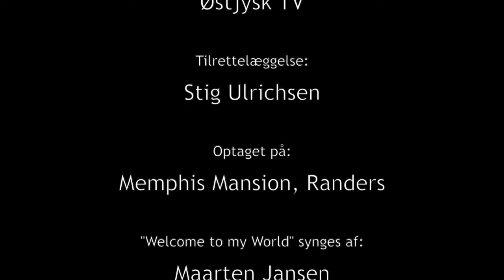Welcome to my World - John Støvring #1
Forfatteren John Støvring fortæller om sin nye bog, Verden som jeg ser den. Det er en beretning om hans liv, og hvordan han mener virkeligheden er. Vært er Stig Ulrichsen.